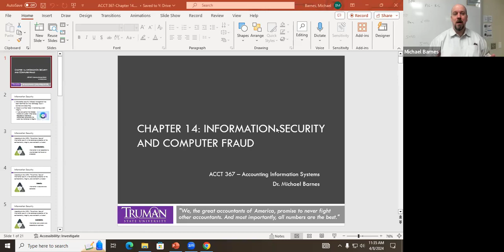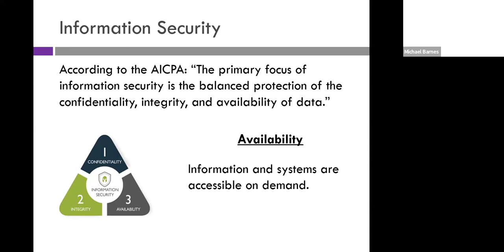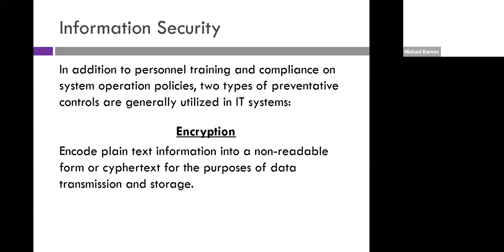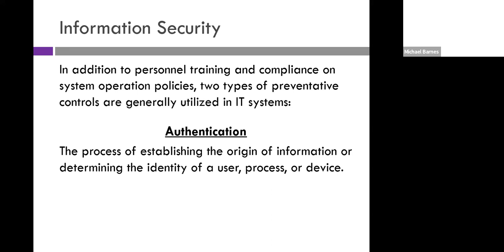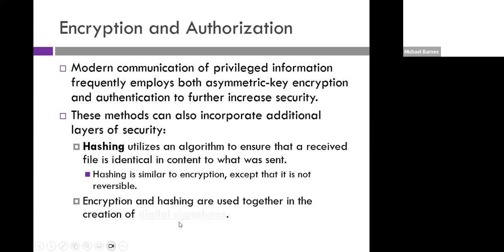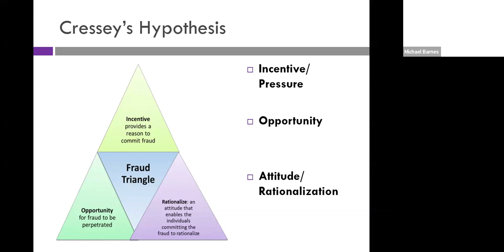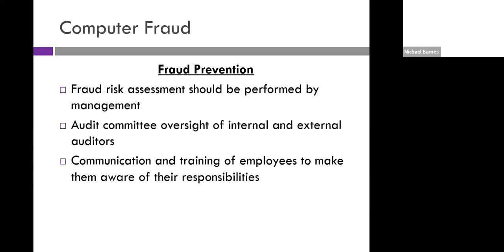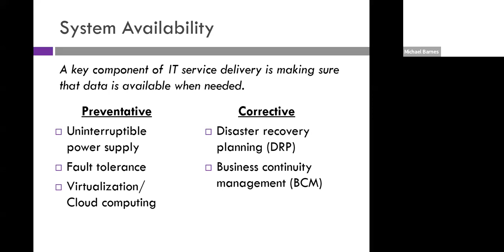ACCT 367 (Spring 2024) - Chapter 14 Lecture